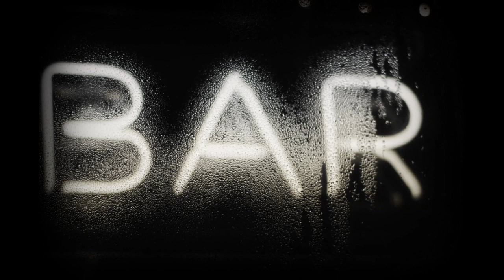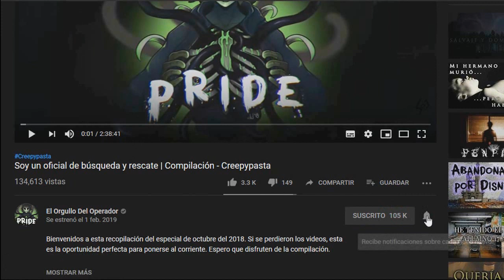Las duchas | Parte 5 (FINAL) - Creepypasta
Para más información sobre el evento y cómo adquirir los boletos, entren a este

Y ahora, por fin conocen la historia completa. Espero que hayan disfrutado mucho este viaje :D

Creepypasta Escrita por Dylan Sindelar (clover10176 en reddit). Fuente de la historia (traducción hecha por mí)

Vraanxia
•Filoviridae
•Underworld

Myuu:
•Don't Die on Me
•Danger
•Reversion
•True (Silent Hill 2 Cover)